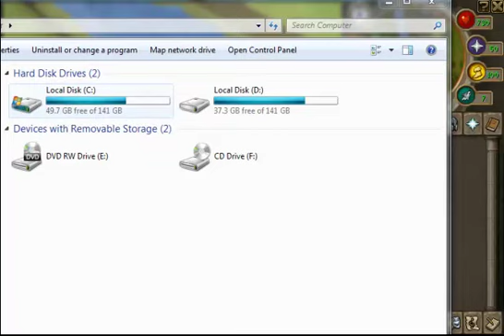Runescape update video 24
Fishing ! been herming fishing but im on my last day of membership today so i will buy more